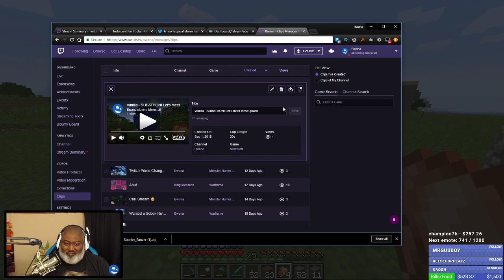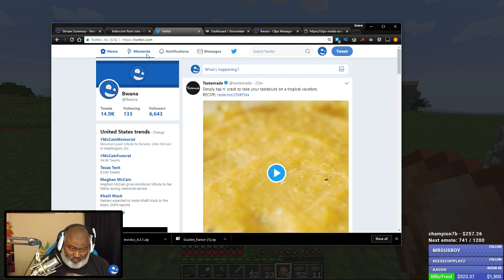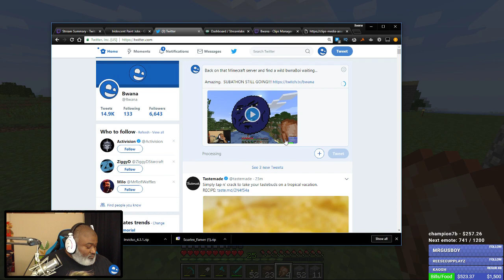Bwana RETURNS to Minecraft - Episode 19